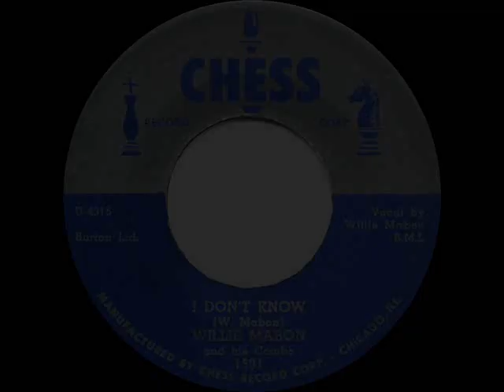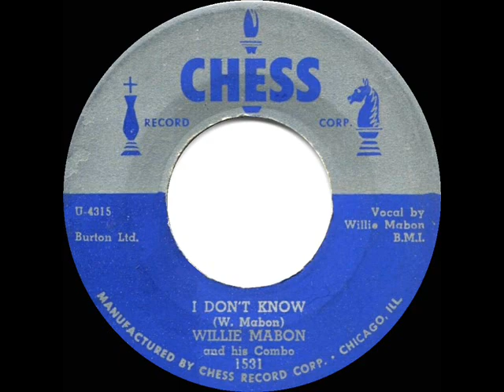1953 Willie Mabon - I Don’t Know (#1 R&B hit for 8 weeks)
Billboard R&B Chart Peaks: sales 1 (8 wks) & juke box 1 (7 wks)

The single was issued on Chess 1531 - I Don’t Know (W. Mabon) by Willie Mabon and his Combo